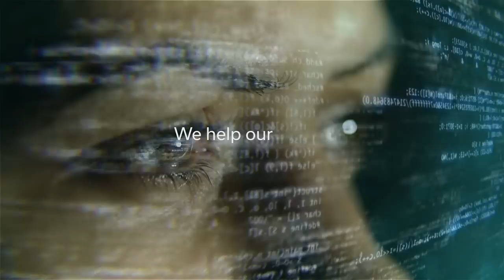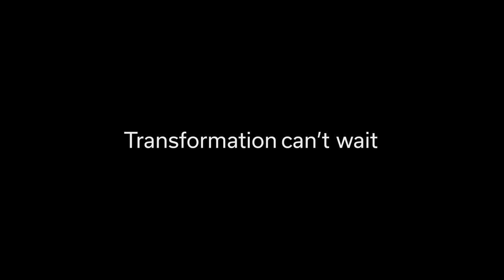Transformation Can't Wait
Customer expectations are intensifying. Disruption comes from all sides. Heidrick Consulting partners with clients to build the leaders, teams, organizations and cultures they need to accelerate
performance, break through obstacles, and outperform their highest expectations. Accelerate. Break through. Outperform.